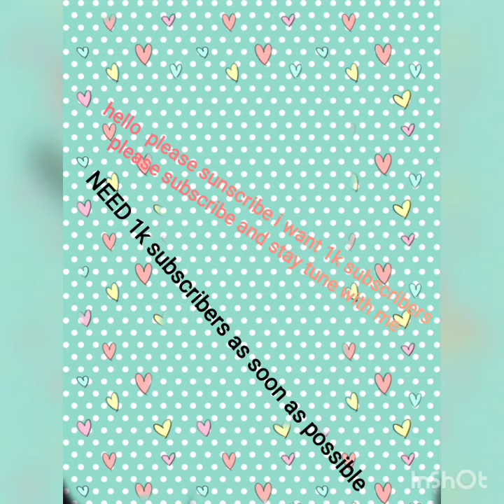subscribers...How to creat youtube channel